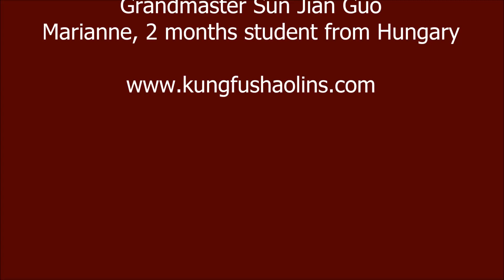Yang Tai Ji Quan Starting steps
Sun Shifu is teaching one student how to make the steps in Tai Ji.

Make your decision to APPLY and book your place in our Academy located inside the Original Shaolin Temple, you will have an outstanding life experience learning and having classes on:

1) Shaolin Kung Fu Basics
2) Shaolin Forms and their applications: weapons, animal forms and fist
3) Shaolin Boxing (Sanda)
4) Acrobatics
5) Power Training
6) Power Stretching
7) Endurance Training
8) Restling

Wing Chun
1) Wing Chun Basics
2) Forms and their applications
3) Wooden Dummy
4) Weapons
5) Chi Sao (Sticky Hands)

Tai Ji Quan
1) Yang Tai Ji (including stick, spear, sword)
2) Chen Tai Ji
3) Wudang sword

QiGong
1) Internal Qigong (Soft)
2) Hard Qigong
3) Meditation
4) Medical Qigong

Mei Hua Quan
Qin Na or Grappling
Ba Guan Zhang
Ba Ji Quan
Xing Yi

Kung Fu Movie and Show
Long Term students are guaranteed a place in co-production Chinese – International Kung Fu movie and / or Kung Fu show – contract and payment offered

Classes on: Mandarin (HKS Certification), Chinese Traditional Medicine, Buddhism, Chinese Culture, Calligraphy

Cooperation with SIAS University for getting recognised certification for Mandarin and Chinese Traditional Medicine.

Certification and grading for Duanwei with Chinese Wushu Association.

International Academy with focus on the authentic traditions of Kung Fu, proper nutrition following the Yin-Yang principles and perfect environment for learning: Shaolin Temple: Songshan Shaolin Traditional Wushu Academy, China.